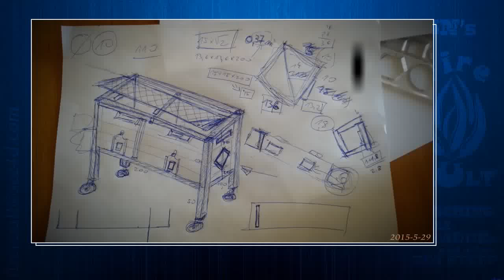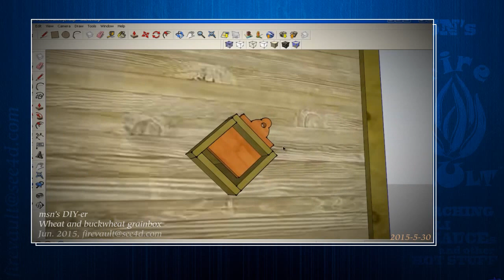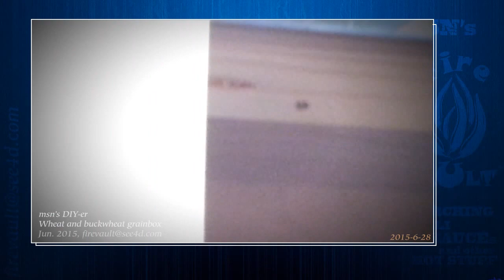Wheat and buckwheat grain storage box with wooden air duct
This months DIY-er,  from "napkin idea" to the real thing. Completed in less than a month.

Wheat and buckwheat grain storage box with integrated wooden air duct drying system. Industrial air fan still missing on one end.

A lot of mortise and tenon joints, splinters in the fingers and overall sweat.

No production videos due to Skynet's stupid music laws.